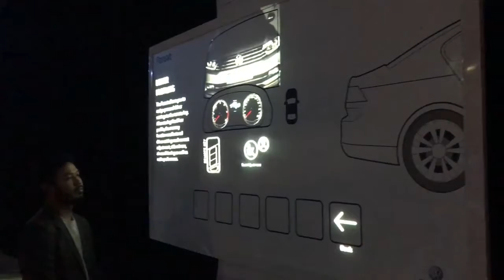Interactive projection wall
Интерактивная стена представляет из себя систему проекции. На стене подсвечивается отрисованный контент, реагируя на датчики движения подсвечивается определенная часть стены по заранее выработанному сценарию.С помощью такой интерактивной активности можно привлечь внимание к своему стенду, вовлечь и проинформировать клиента и посетителя ивента о своем товаре или услуге, показать полный цикл работы вашей компании от первоначальной заявки клиента до получения конечного продукта. Интерактивная стена является оптимальным решением для демонстрации и презентации идей бренда. Оригинальная конструкция с высоким уровнем чувствительности обеспечивает возможность для мгновенного превращения статичного изображения в динамичное, движущееся или взаимодействующее с пользователем. При помощи уникального программного обеспечения статичные рисунки на стенде оживают точечной проекцией анимационных роликов и создают WOW-эффект.